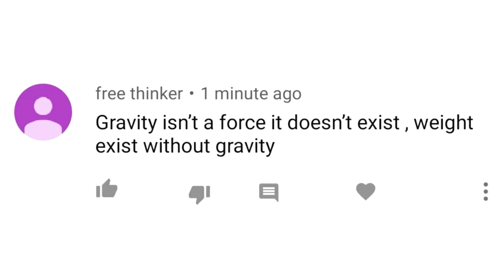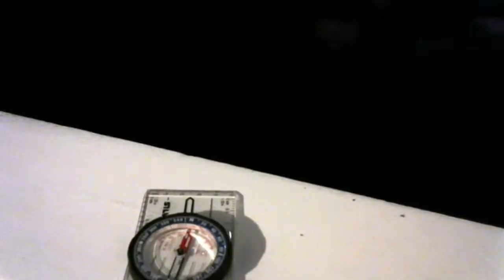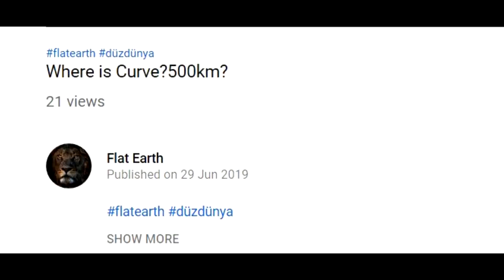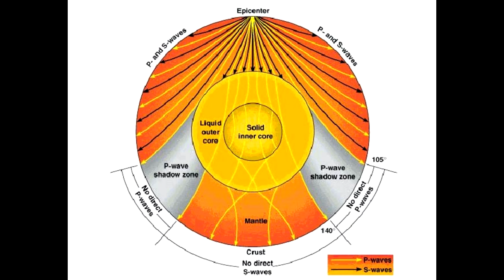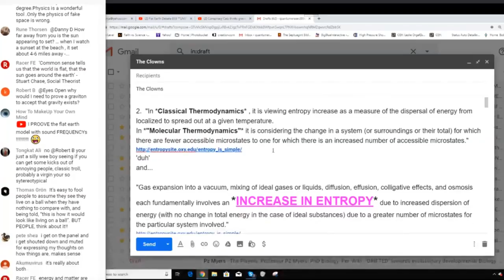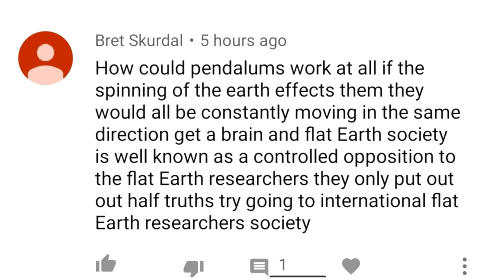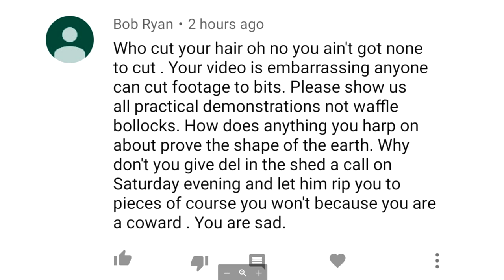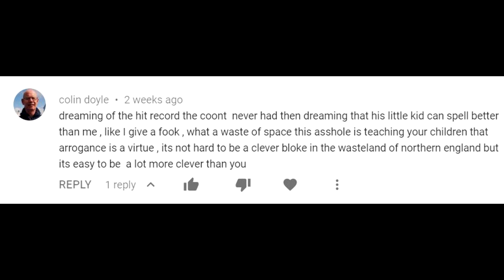The 5 worst Flat Earth videos on youtube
Hope you enjoy watching the 5 worst flat earth videos on youtube seen by me this week.

The 3rd conspiracy catz channel is a place where all the best comments, songs and parodies from conspiracy catz will go.  It will have some original content, but its main purpose is to the be a place people can go for classic chat box travels and shed rage high episodes etc.